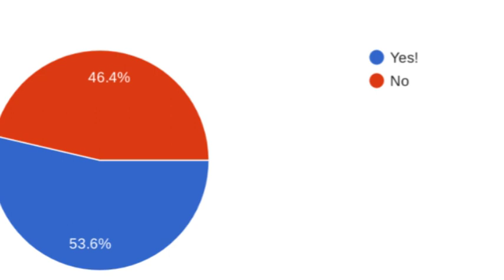02-18-2022 Daily Video Ann (4:24)